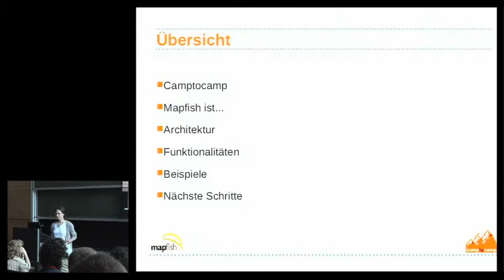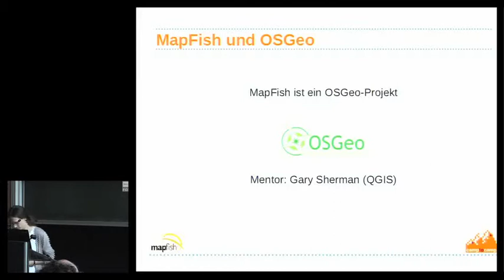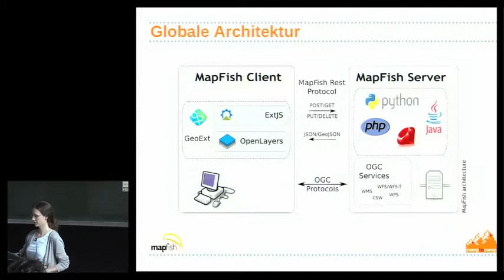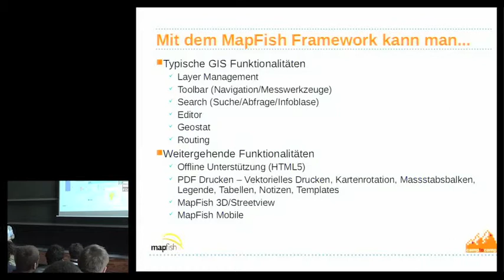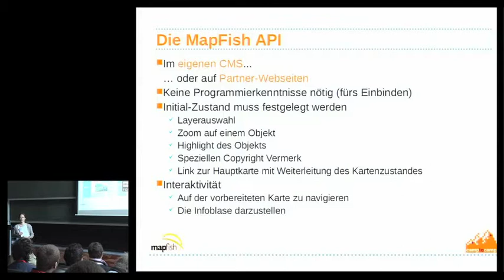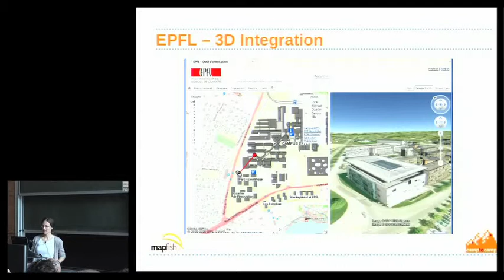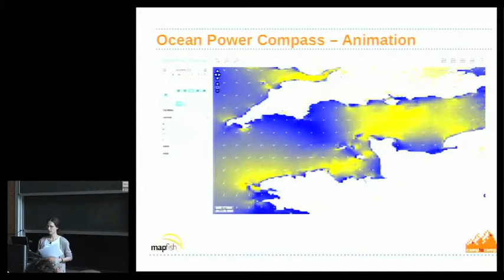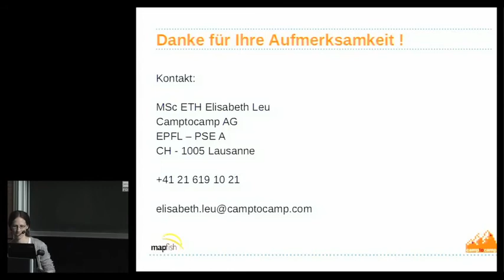2012 - ebelo: MapFish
Ein OSGeo WebGIS 2.0 Framework

MapFish ist ein Framework, welches die Bildung von individuell gestalteten und erweiterbaren Web-GIS Anwendungen vereinfacht.

MapFish ist so gestaltet, dass es einfach zu benutzen ist, entweder als selbständige Anwendung oder als Bestandteil einer bestehenden Webseite.
Als selbständige Anwendung ist MapFish via einige Parameter konfigurierbar und bietet schnell ein funktionales Web-GIS. MapFish kann auch in bestehenden Webseiten wie CMS oder Informations System orientierte Anwendungen ohne Aufwand integriert werden.

Der Client Teil ermöglicht es via OpenLayers2, ExtJS3 und GeoExt4, weiterführende WEB2.0 Funktionalitäten einzubauen.

Der Server Teil stellt in verschiedene Programmiersprachen flexible Prozesse zur Verfügung (Routing, Suchmaschine, thematische Kartografie, usw).